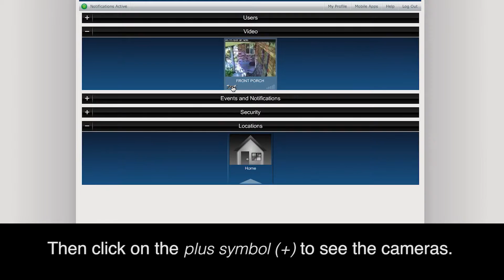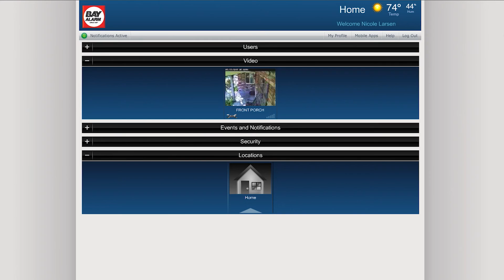How to Customize Your Video Settings in Total Connect 2.0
"How easy is it to customize your securty system settings? Find out how easy it is with Bay Alarm and Total Connect 2.0.

This video will show you how easy it is to customize your video settings with Total Connect 2.0.
1. Enter your username and password and click ""connect""
2. Scroll till you see ""video"" then click the plus symbol to see the cameras.
3. Once they load, click the wrench icon to open your settings.
4. You can change the name, time zone, 12 or 24 hour format, date format, and much more.
5. Can edit event capture setting or the intercal length between video clips.
6. You can vary motion detection sensitivity for different areas
7. You can specify what time you want a camera to be on.
8. You can create 4 detection areas for your cameras: check the Area number box, a color box will appear and you can name the detection area.
9. When finished, click done.
10. You can also edit white balance, brightness, sharpness, and other features, and then click ""save"" when you're done.
Check out other helpful videos on security systems in the Bay Alarm Learning Center."